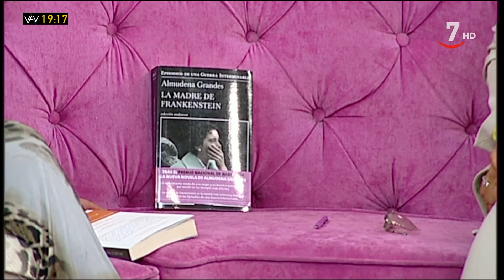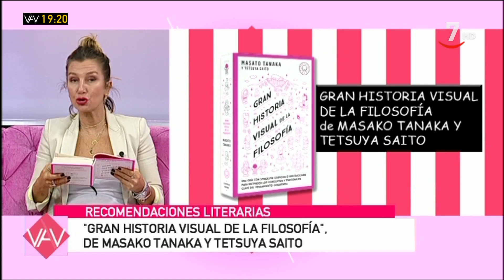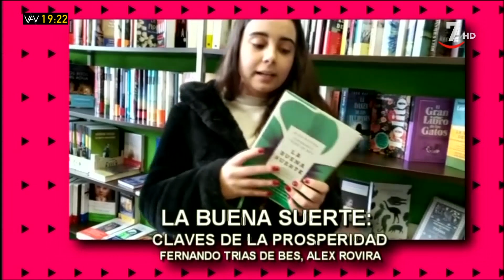Recomendaciones Literarias | Vamos a Ver